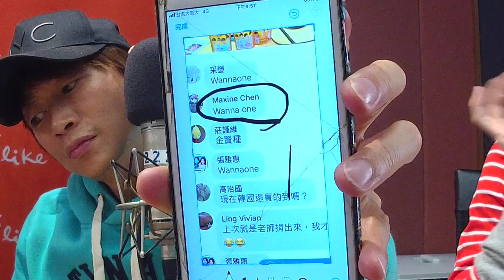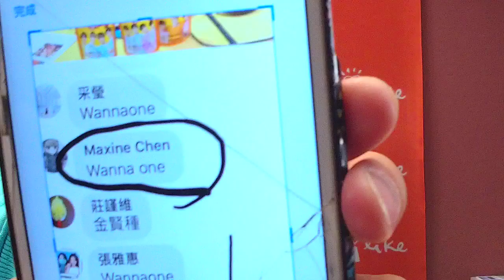20190306【娛樂E世代】A ZA A ZA Korea Song